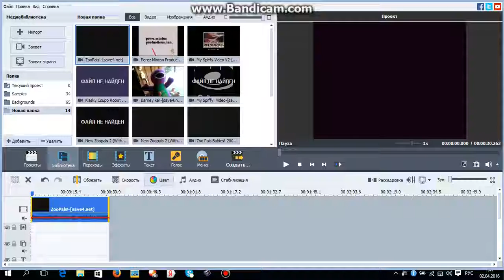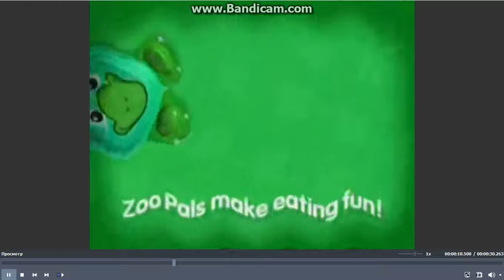Как сделать эффект Meat Aid